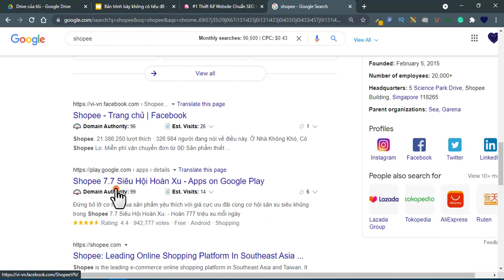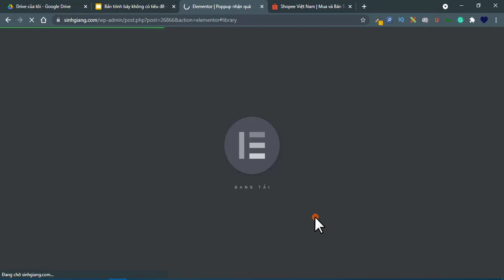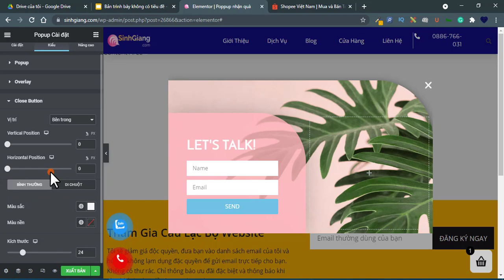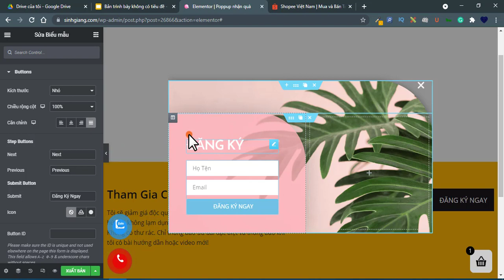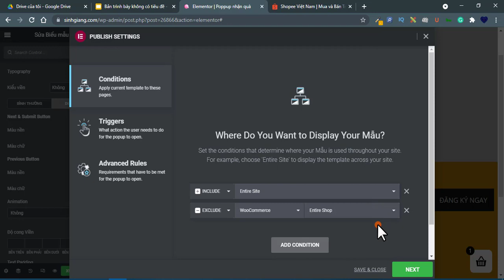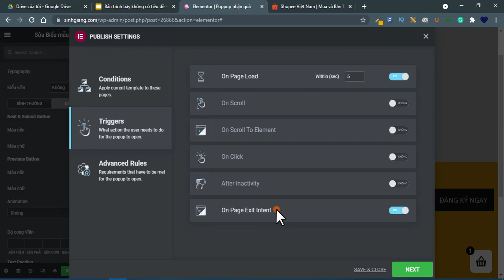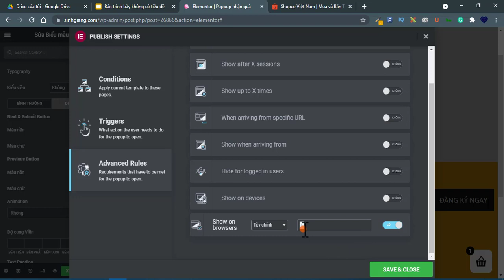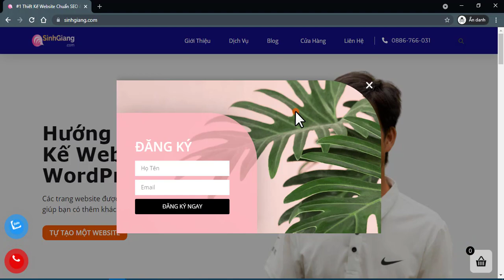Tạo Pupop cho Website bằng Elementor Pro toàn tập 2021 (Pupop với Elementor Pro từ A - Z)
Tạo Pupop cho Website bằng Elementor Pro toàn tập 2021 - Pupop với Elementor Pro

Nếu đó là bạn thì bạn đã tìm đúng video hướng dẫn tạo website miễn phí rồi nhé, trong video này mình sẽ chỉ cho bạn cách để tạo một trang website đẹp và chuẩn SEO bằng WordPress, đây là một video mà mình đã dành rất nhiều thời gian để thu và đưa nó lên đây và mình hy vọng nó sẽ hữu ích và giúp được bạn trong việc tự mình thiết kế một trang website cá nhân hay một trang website bán hàng trên online trong năm mới này.

Tự thiết kế một trang website cá nhân bây giờ nó không quá khó như bạn nghĩ, bằng việc sử dụng mã nguồn mở của WordPress bạn có thể thiết kế website một cách nhanh chóng và tiện lợi với các bước rất đơn giản mà mình sẽ hướng dẫn các bạn trong video này.

Nếu bạn xem video này chi tiết từ đầu đến cuối mình đảm bảo rằng sẽ tự thiết kế website của mình một cách nhanh nhất mà bạn không cần phải biết một chút kỹ năng nào về lập trình code.

Xem xong video này, các bạn hoàn toàn có thể tự thiết kế cho mình một trang website đẹp như những website hàng đầu thế giới như: Apple, Adidas,,, hay một số website nổi tiếng ở Việt Nam như: Giúp Bạn Làm Đẹp, Giang Ơi hay một trang những diễn giả lớn ở Việt Nam như thầy  Phạm Thành Long.

Nếu bạn nghĩ là việc tự thiết một trang website bằng WordPress khó thì các bạn đừng lo nhé, trong video này mình sẽ hướng dẫn các bạn cách đơn giản nhất mà các bạn có thể tự thiết kế website chuyên nghiệp, đẹp và chuẩn SEO chi bằng việc kéo thả và copy paste.

Nếu bạn biết gõ bàn phím + biết dùng chuột (copy + paste) thì bạn sẽ tự mình tạo website cá nhân miễn phí dễ dàng bằng sau khi xem hết video này từ đầu đến cuối.

Video này mình sẽ giúp bạn:
- Tự tay thiết kế một trang web mà không cần biết lập trình
- Tiết kiệm được chi phí
- Tiết kiệm được thời gian
- Bạn có thể kiếm được tiền từ việc thiết kế web

Vậy, video này dành cho những ai?
- Cho các bạn đang khởi nghiệp trên Internet: MMO, Blogger, Vlogger…
- Cho những chủ doanh nghiệp, chủ shop đang muốn tiết kiệm chi phí …
- Cho các bạn đam mê thiết kế web và muốn kiếm tiền từ việc thiết kế website.

TIMESTAMPS: Xem từng phần trong video này.